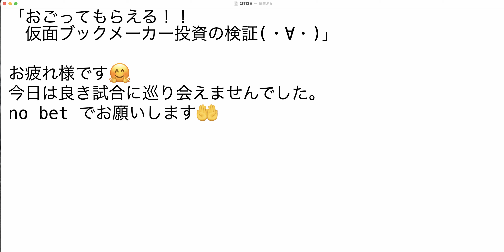【検証】第1223回目：今日は良き試合に